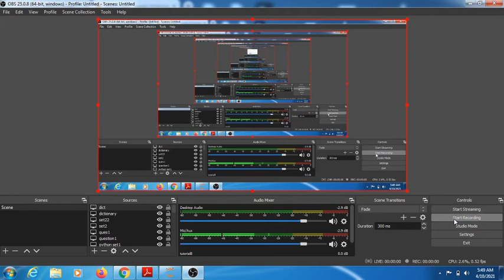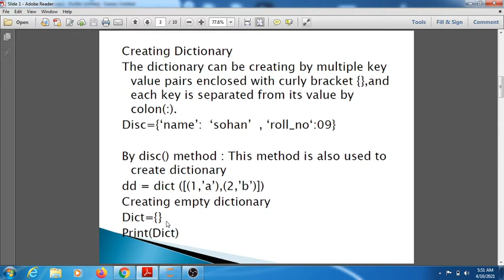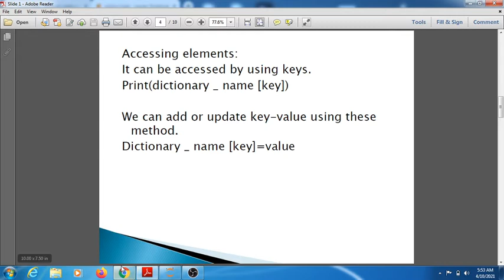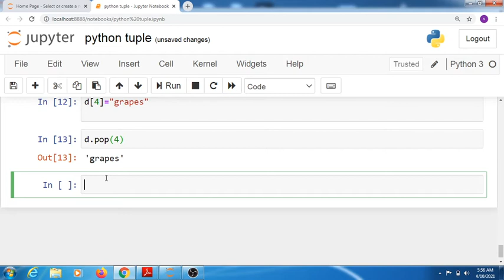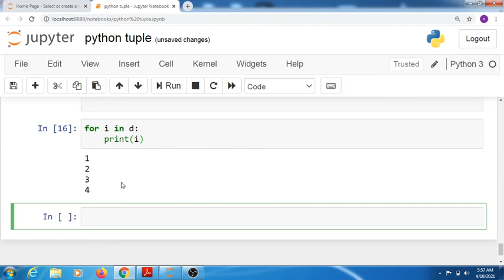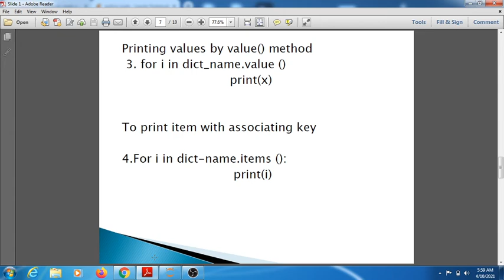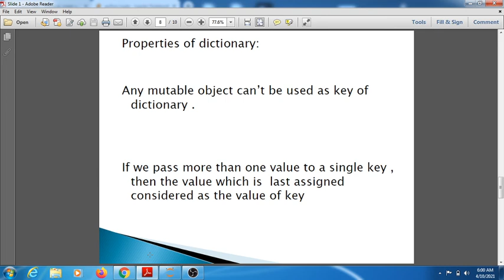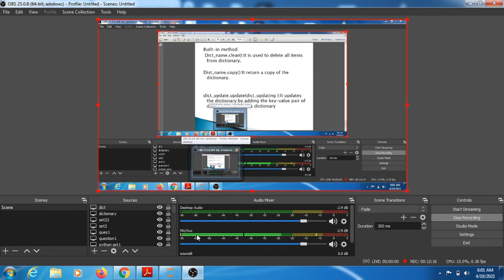python dictionary(in hindi)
dictionary/introduction#creation#Updation#ireration#deletion#functions